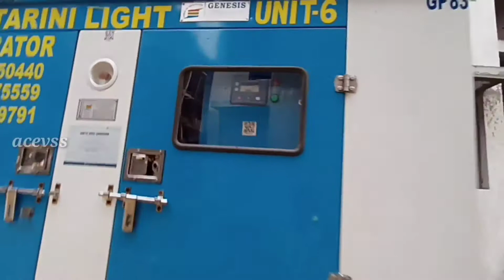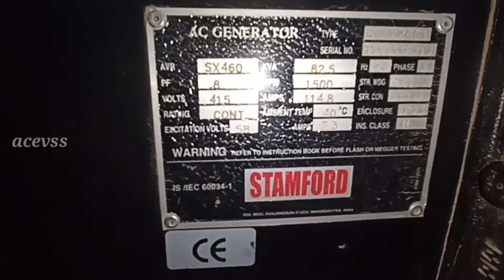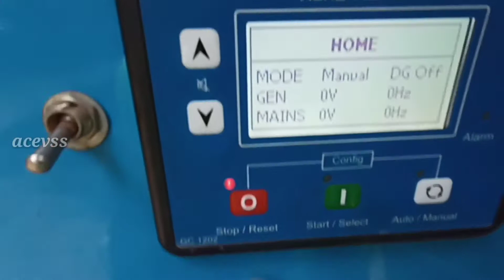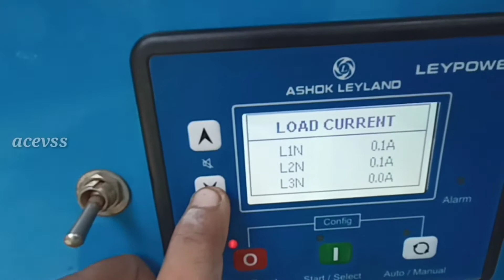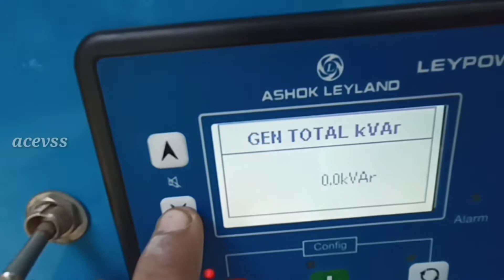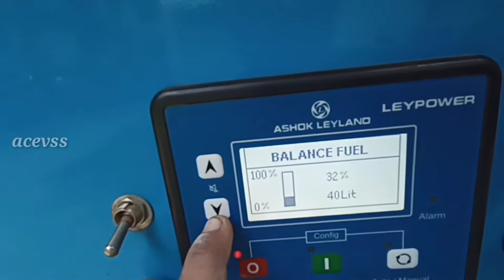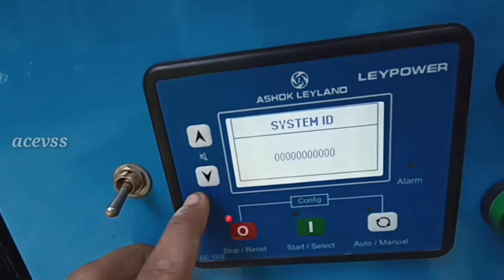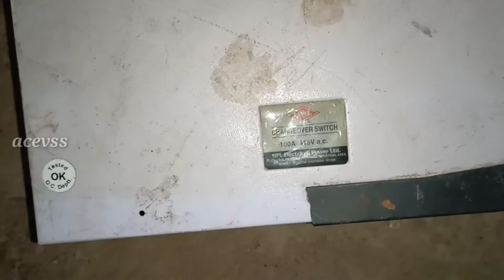how to connection a dg and his changeover // dg connection wiring //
in this video we are trying to show you how to connect dg in your company or building..

A diesel generator (DG) (also known as diesel genset) is the combination of a diesel engine with an electric generator (often an alternator) to generate electrical energy. This is a specific case of engine-generator. A diesel compression-ignition engine is usually designed to run on diesel fuel, but some types are adapted for other liquid fuels or natural gas.